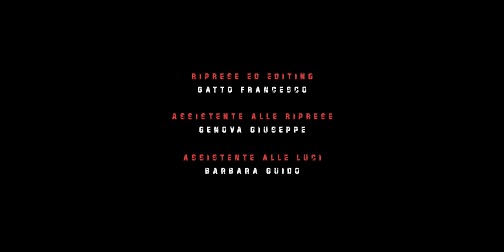Nino Trapani - Giura (Ufficiale 2020)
Puoi trovare il brano di Nino anche su spotify nella nostra playlist "Tutto il neomelodico Settembre 2020"